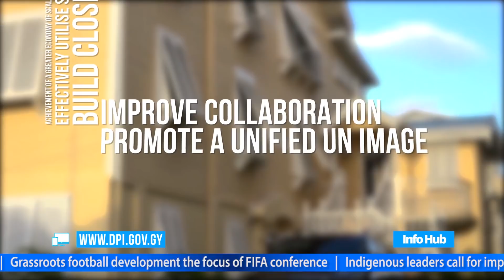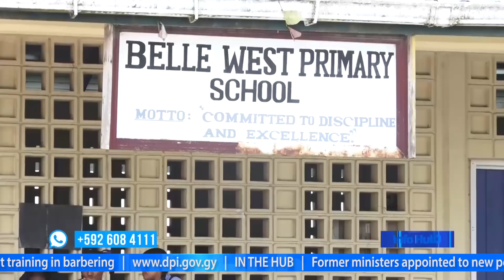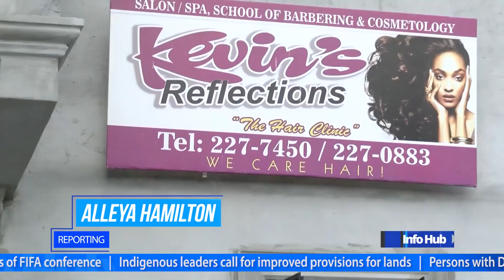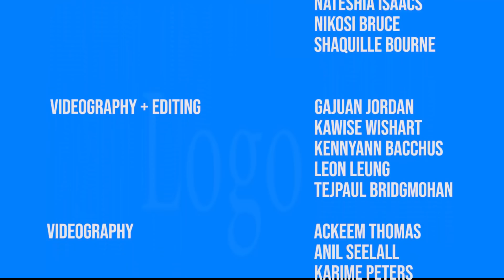Info Hub - Tuesday, May 14, 2019